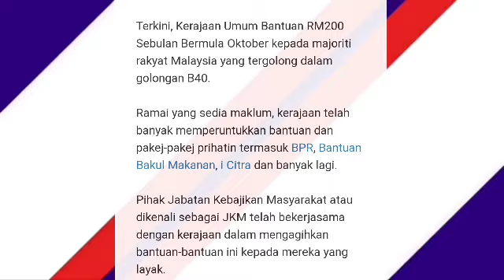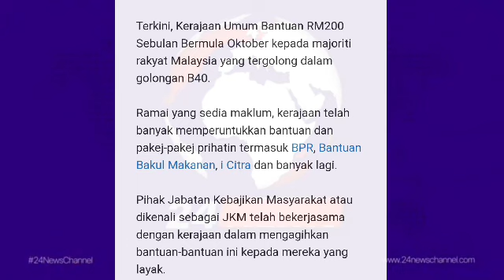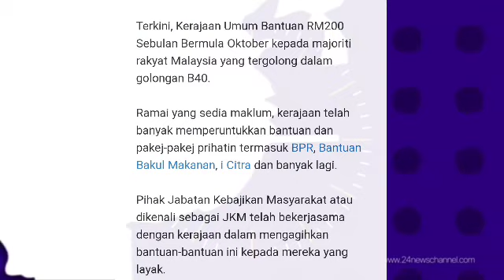PERINGATAN MESRA // BANTUAN KEWANGAN BAHARU OKTOBER YANG AKAN DIKREDITKAN OKTOBER INI